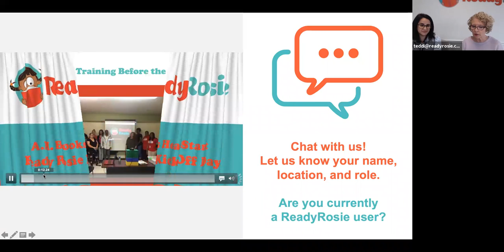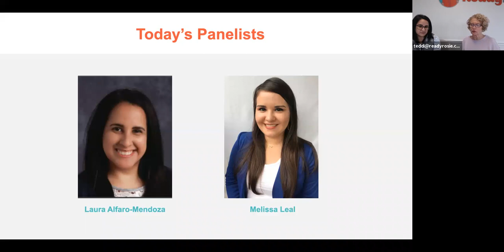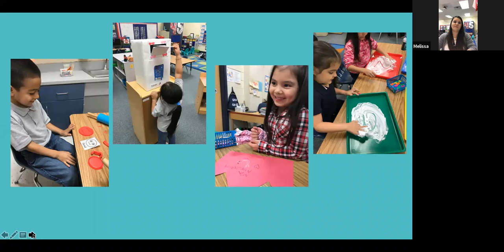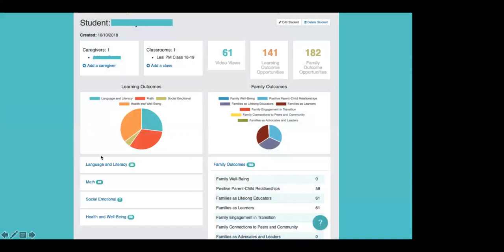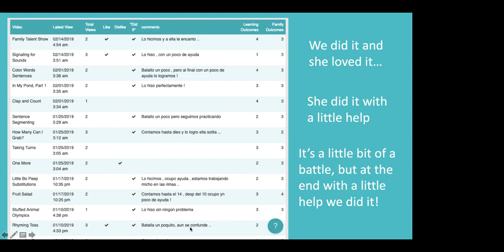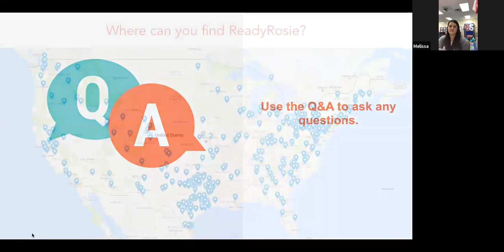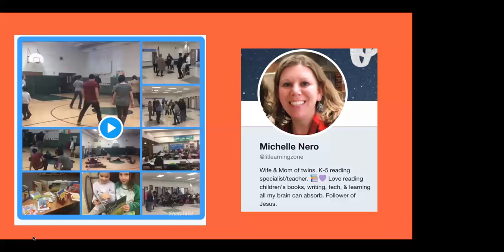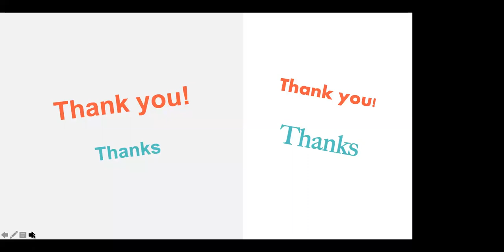ReadyTeacher Chat: Teachers Share What Works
Here is a recording of the webinar we hosted, ReadyTeacher Chat: Teachers Share What Works on 2/27/19. Click here for more information about one of our panelists, Laura Alfaro